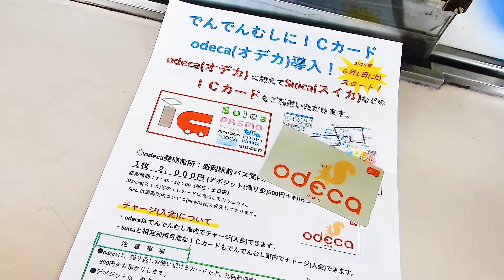【岩手県】岩手限定のICカードを手に入れたっ！［odeca］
このご時世、【Suica】とか【ICOCA】とかいろーーーんなICカードがありやんすよねぇ。

じつは、、、
岩手県にもできちゃったんでやんす！その名も［odeca］！岩手県の方言で "来てください"ということを"おでってくなんせ"というんですが、その言葉が由来なのかなぁ？？？

現在人気!ドラマ【偽装不倫】の舞台！[岩手県]から【岩手弁】で紹介中!!!

【followme!】